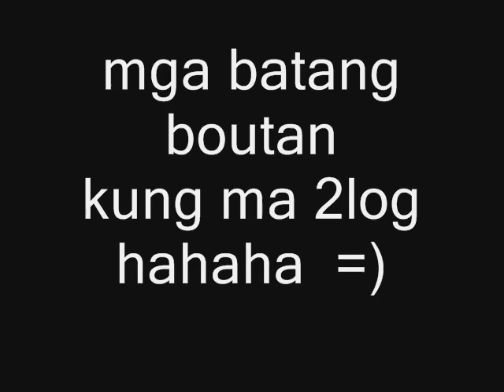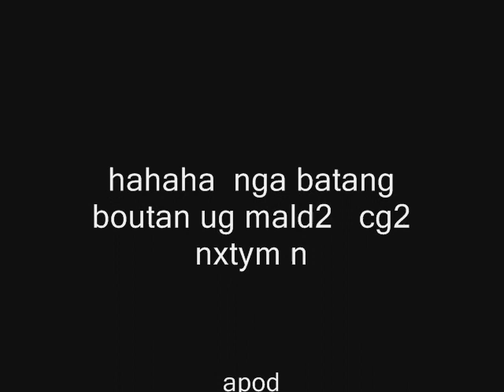batang boutan by loiimark n dj dahn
by markloii n dj